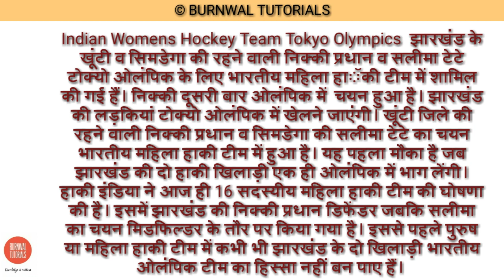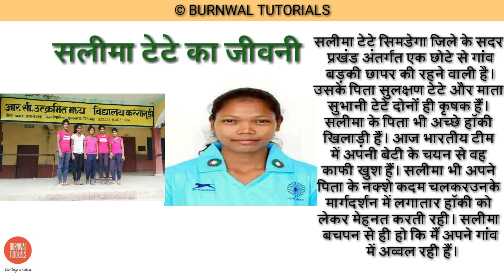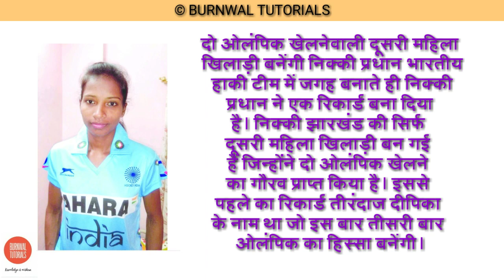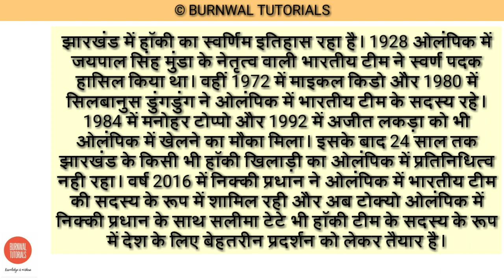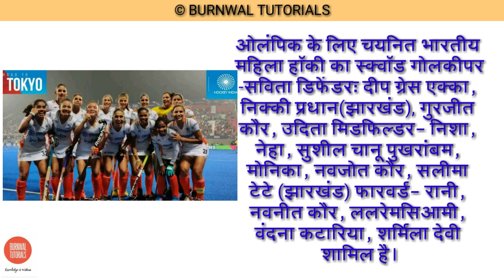झारखंड की ओलंपियन निक्की प्रधान और सलीमा टेटे